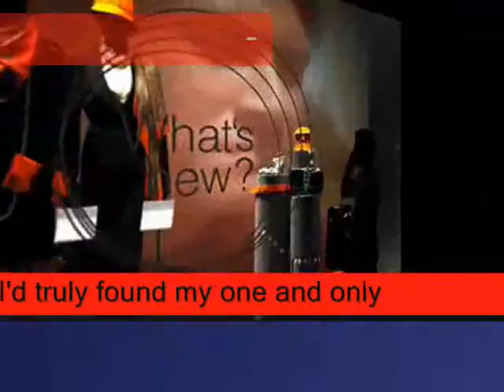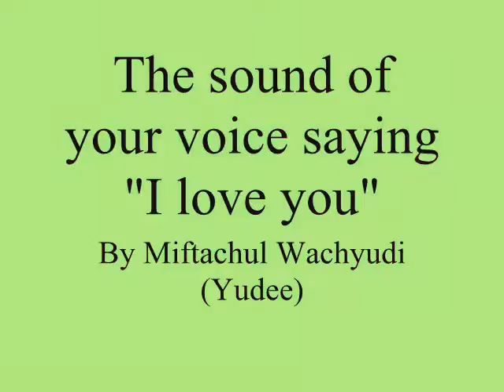The sound of your voice saying I love you ,